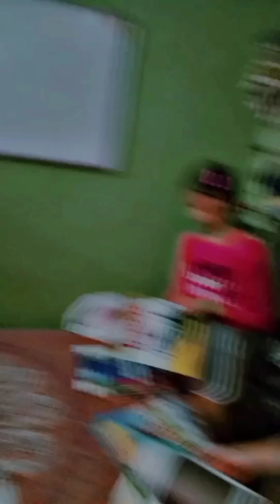गर्मी से हालात खराब हो गई, श्रुति की किताबें आखिरकार आ गईंyoutube